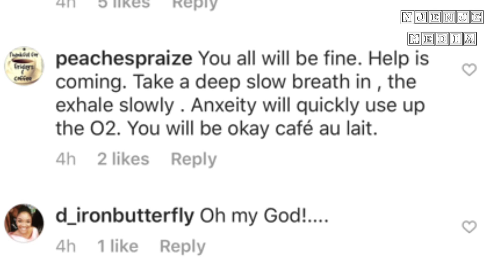Panic At The Lagos Airport As Man Climbs A Moving Aircraft, Drops His Bad In The Engine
In this video, Njenje Media explore the implication of the Panic At The Lagos Airport As a Man Climbs A Moving Aircraft, Drops His Bad In The Engine. It took the security operatives 37 minutes to come.